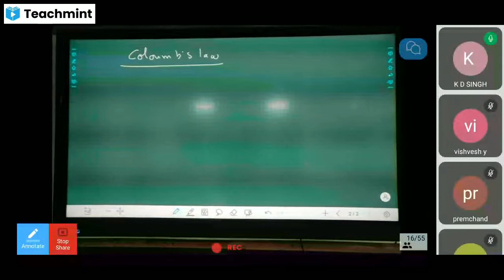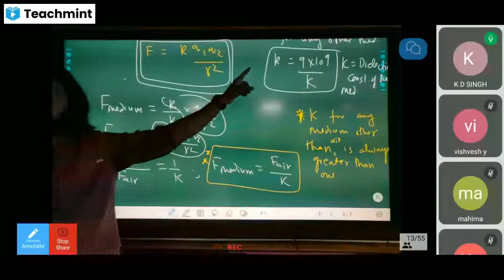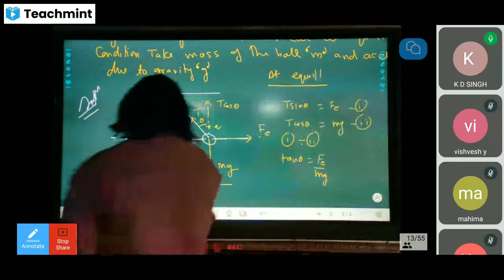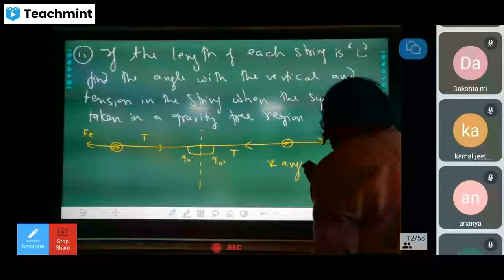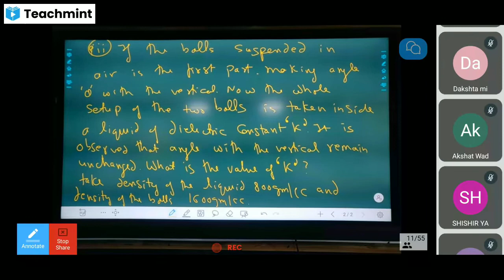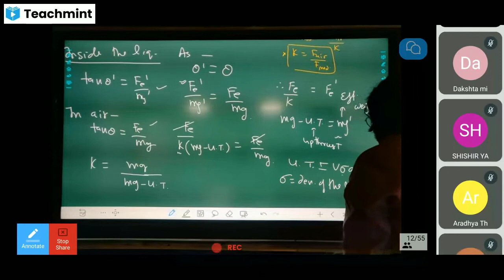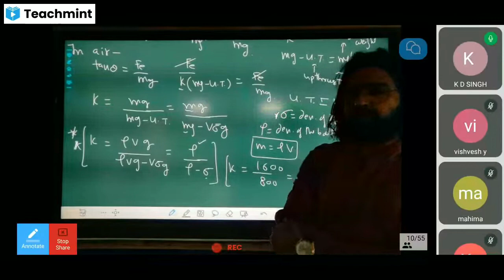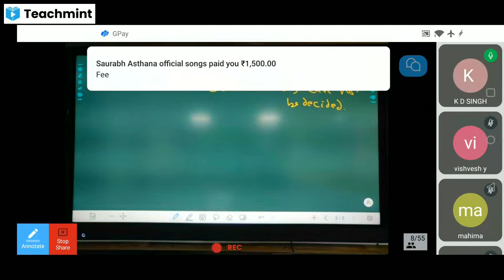Electro statics Electic Field Intensity lecture-4